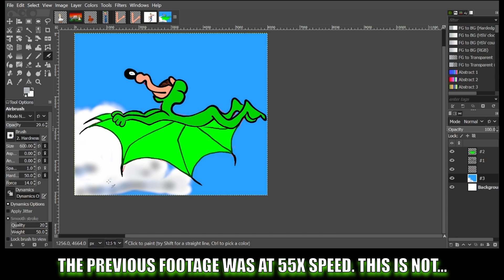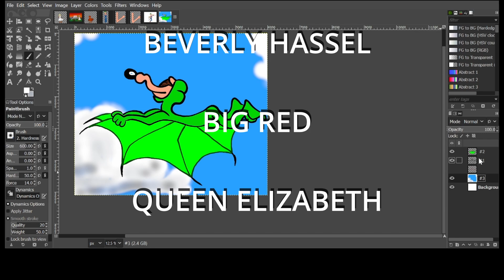Humongous doodles WILE E COYOTE Squirrel suit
I like to draw stuff. Recently Tara Kelly was kind enough to send me a Wacom tablet to draw with. I am experimenting with it and having fun getting frustrated. Join me on a 55X speed trip down doodle lane as I fart out Wile E Coyote in his skin-tight squirrel suit!